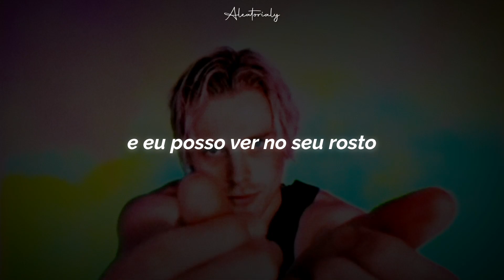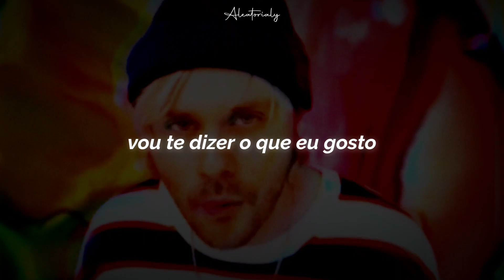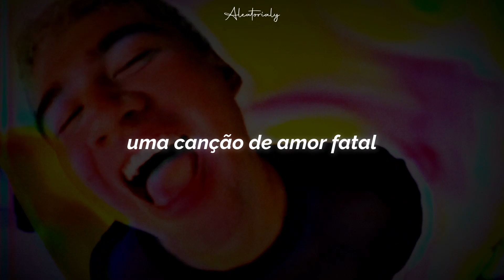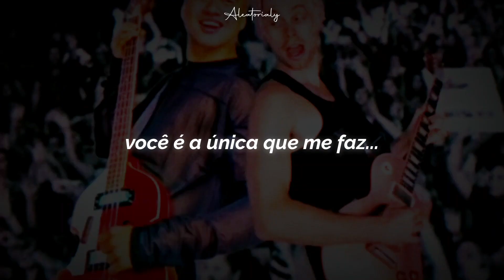5 seconds of summer - wildflower (tradução pt-br)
Se quiserem de outra música coloquem o nome no comentário.🖤

Lyric
Wildflower
Wildflower

I hear you callin' out my name
I love the sound, I love the taste
And I can see it in your face
You've got a side you can't explain

You're tellin' me, tellin' me, tellin' me you wanna come over
You wanna be, wanna be, wanna be, wanna be closer
I love it when you wear your hair down over your shoulder
'Cause I wanna hold ya
'Cause I know where tonight is going

You're the only one who makes me
Every time we
I'll tell you what I like
My wildflower
Every time we
My wildflower
You know you are my favorite fantasy
A fatal love song
Waterfall is overflowin'
Every time we
My wildflower

I see the color in your face
It makes me smile, it makes me shake (ooh)
I see the shadow in my brain
And I like its look, and I like its shape (ooh)

Every time we
My wildflower
Every time we
My wildflower
Waterfall is overflowin'
Every time we
My wildflower

Ooh
Ooh
Wildflower
Wildflower
Wildflower
Wildflower

Every time we
My wildflower
Every time we
My wildflower
Waterfall is overflowin'
Every time we
My wildflower

Wildflower